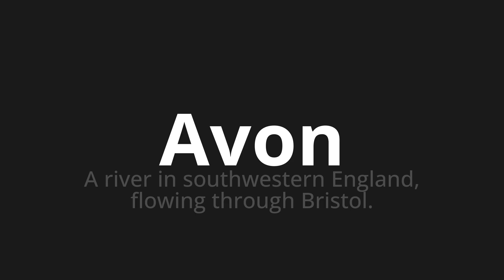How to pronounce Avon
Master the Pronunciation of 'Avon' - which means : A river in southwestern England, flowing through Bristol. 📝 with @PPrononciation 🎓🗣️ - [Your Guide to English]